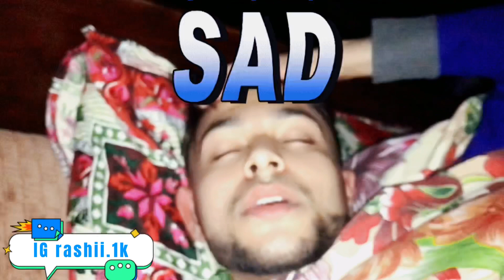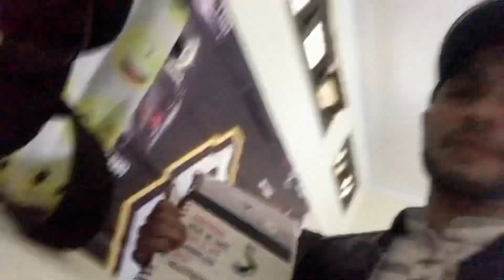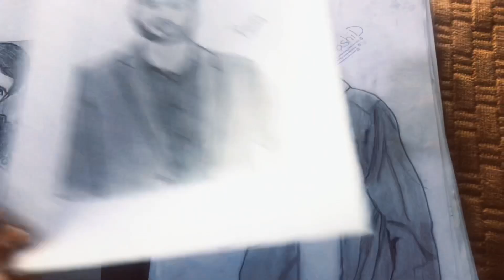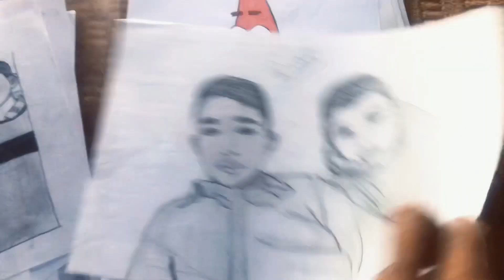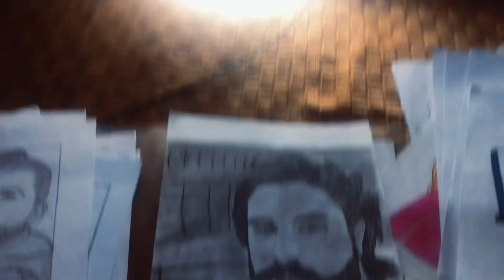My sketching art | day full spend |vlog